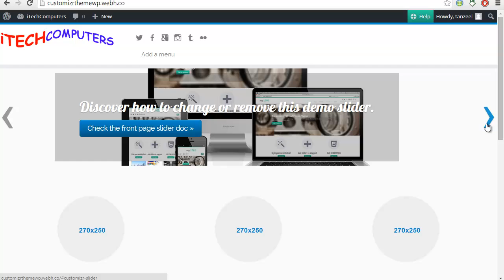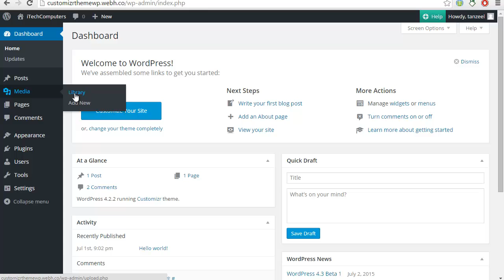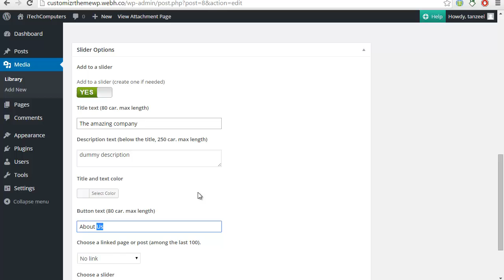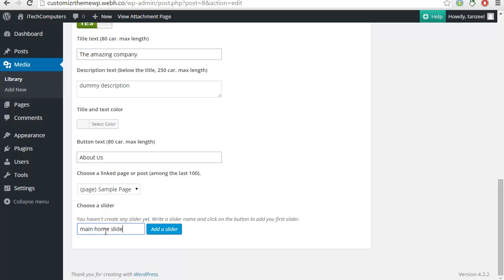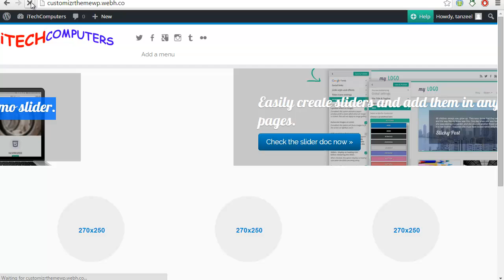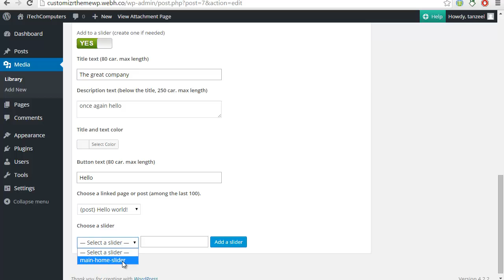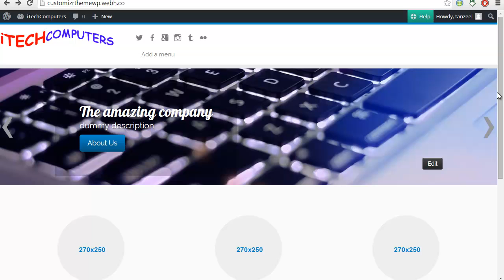Configure Slider settings of Customizr Theme WordPress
In This video I will walk you through configuring the slider settings of your wordpress website

If you are interested in learning How to Build a website with WordPress using customizr theme, then most probably you are at the right place where you will learn How to build a website with WordPress using a free wordpress theme called customizr.
In this video lectures I will give you a brief overview about this whole playlist. That what are we going to do in this whole course.

HAPPY WORDPRESS!